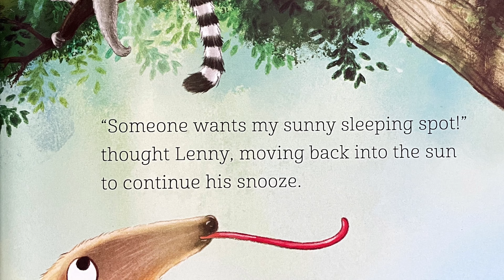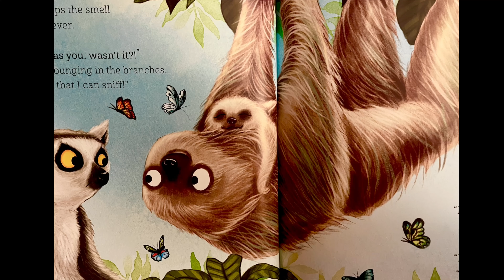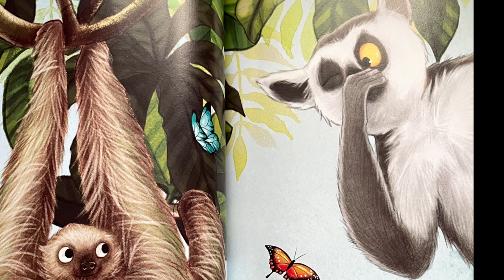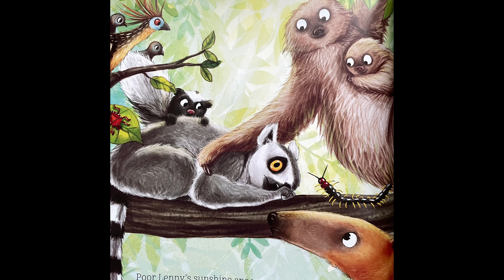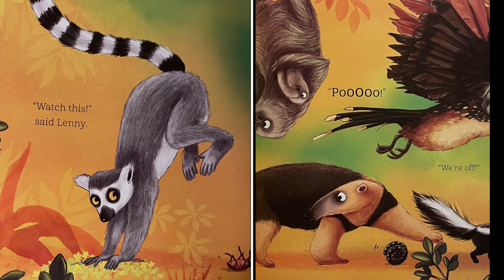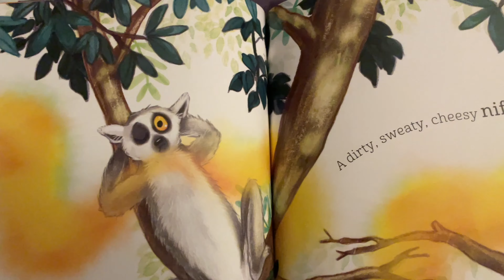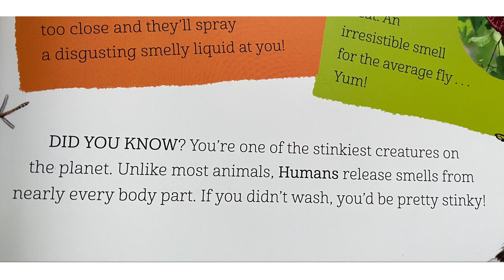Isaac’s Storytime: POO! IS THAT YOU? | WORLD BOOK DAY | REAS ALOUD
A stinkingly funny tale by Clare Helen Welsh & Nicola O’Bryrne.

Pooooo! What’s that stink? There’s a yucky smell wafting through the jungle. But just what could it be? Lenny the Lemur is on a mission to find out...

Learn about sloths, skunks, stinkbugs and more in the whiff-tastic Poo! Is That You?